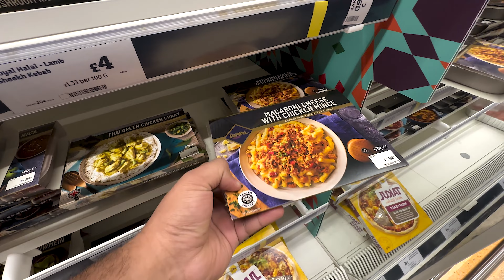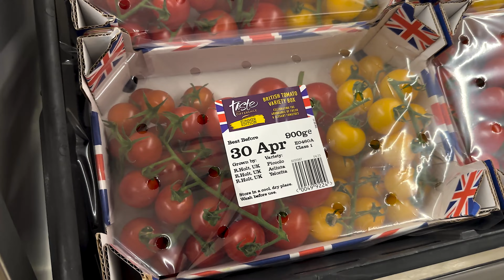Ghazab beizzati ho gyi | Daily Vlogs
Gear I use in my videos:
NOT UPDATED

shorturl.at/oFJP7

                               1 Tb SSD Plus 1 Tb Nvme m.2

                               144Hz Refresh rate FHD anti-glare display